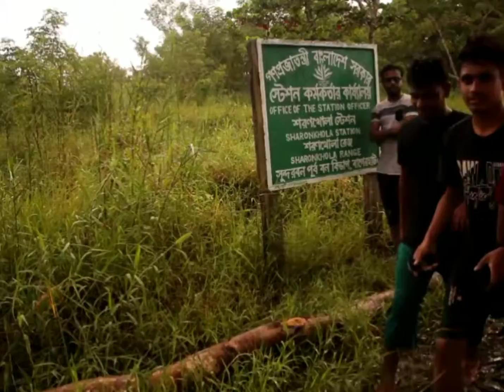সুন্দরবন ভ্রমণ 2020 part-2